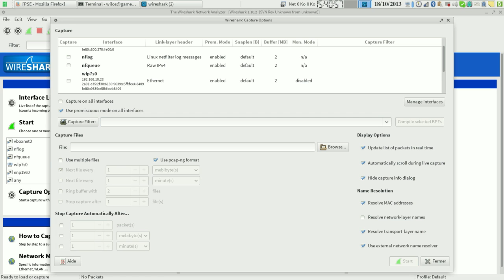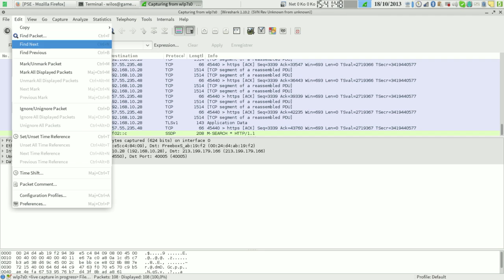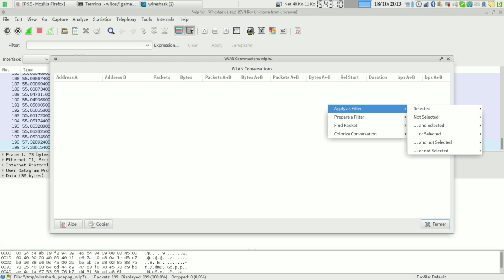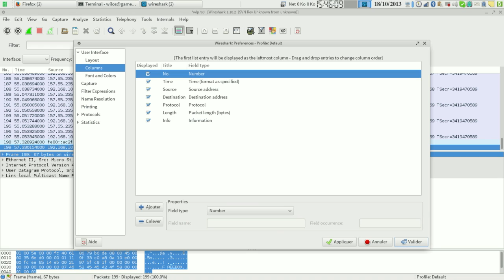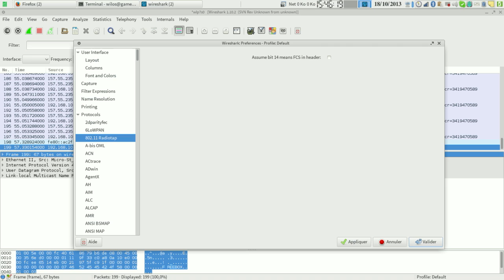Présentation de Wireshark analyseur de paquet open source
Présentation de Wireshark l'analyseur de paquet open source sur le blog wilfriedcaruel.me